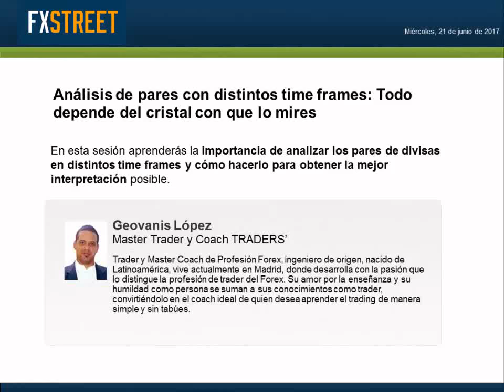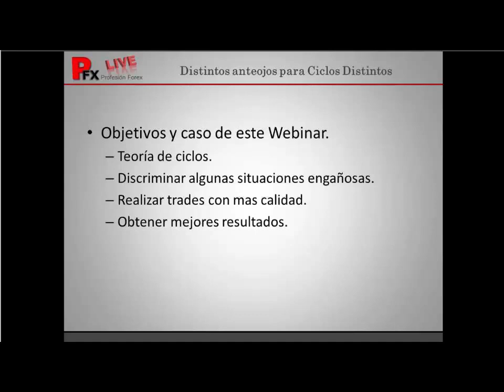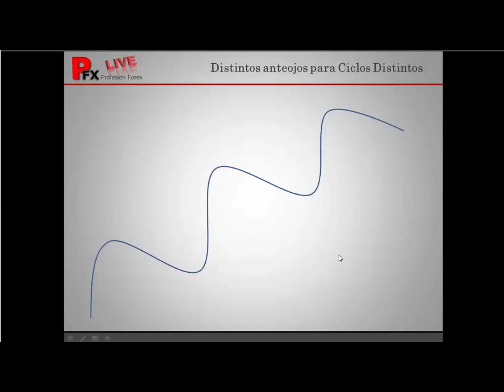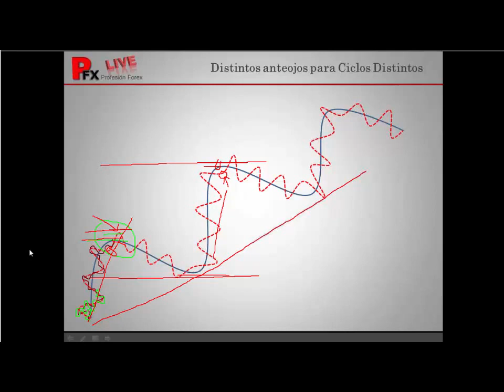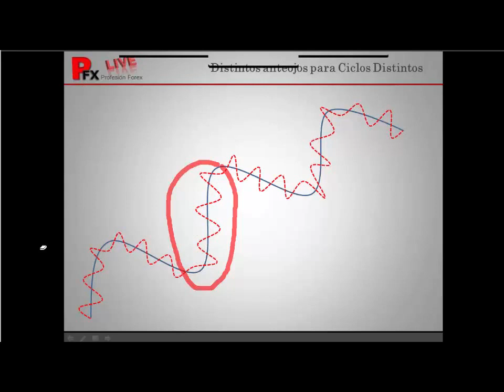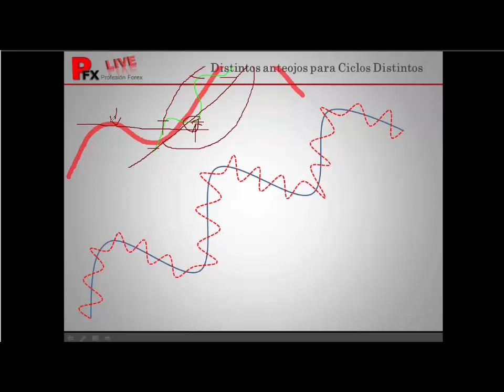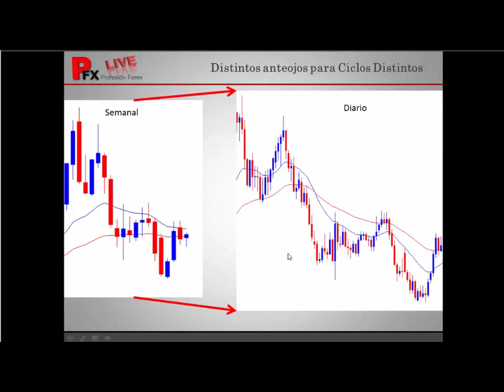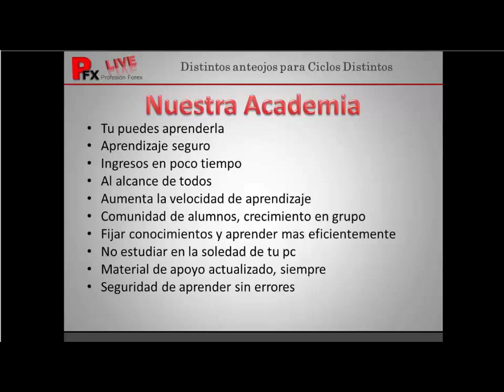Geovanis López: Análisis de pares con distintos time frames: Todo depende del cristal con que lo...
Fecha de emisión: 21 junio 2017. Ponente: Geovanis López. En esta sesión aprenderás la importancia de analizar los pares de divisas en distintos time frames y cómo hacerlo para obtener la mejor interpretación posible.